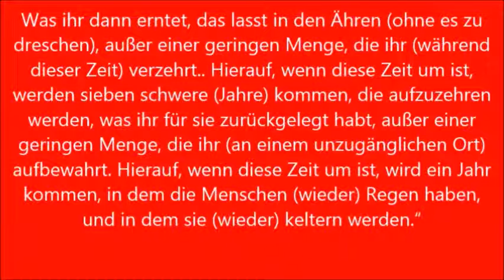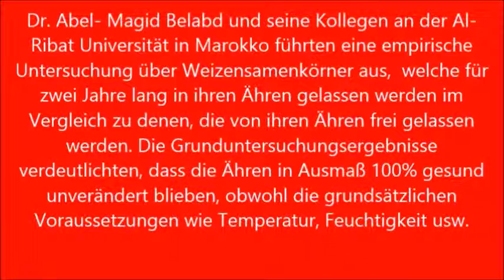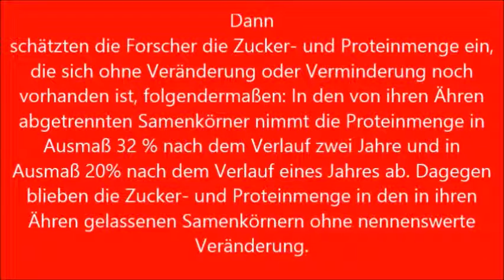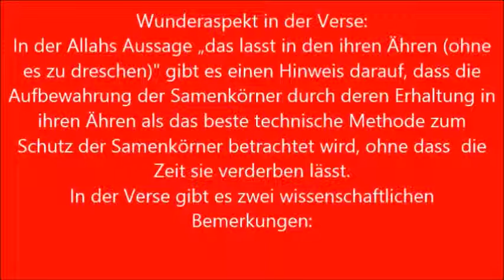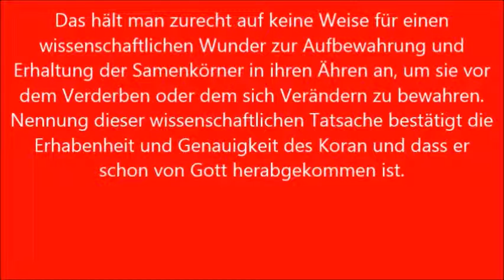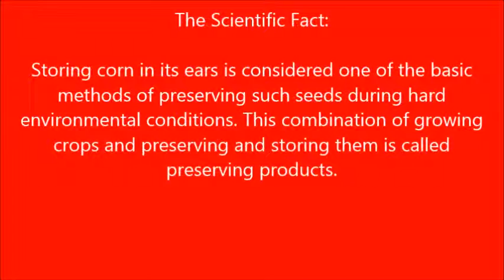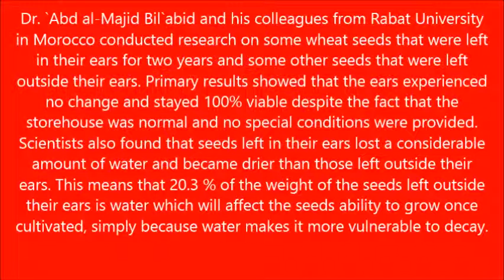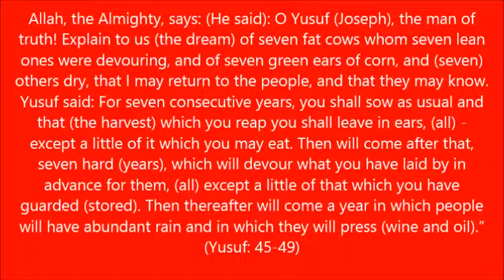scientists discovering the Quran by a german part 11